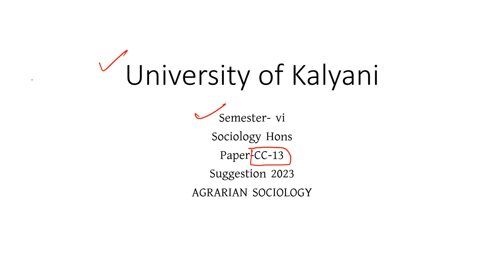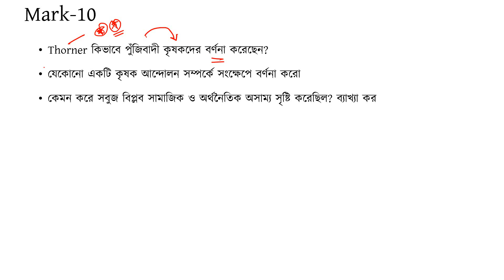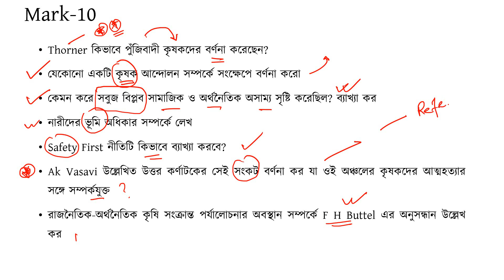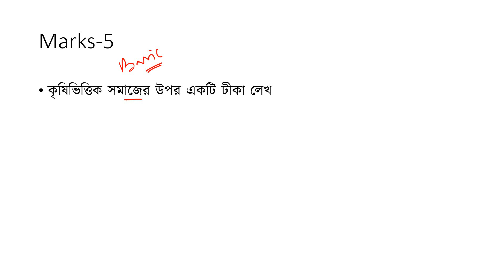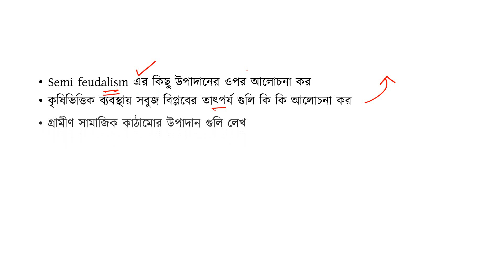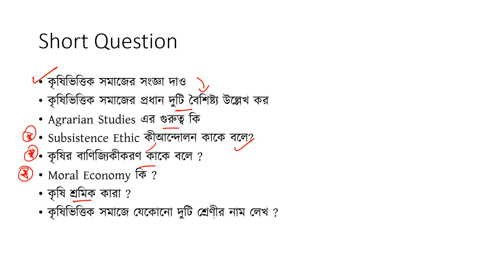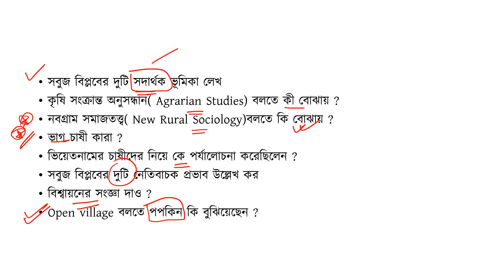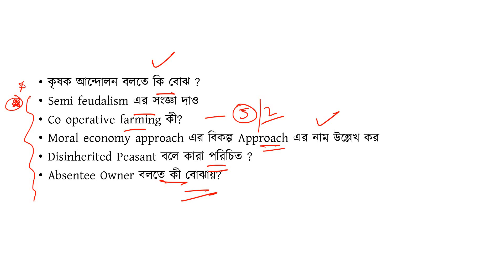Suggestion for 2023 Sociology Hons || Kalyani University || Agrarian Sociology|| CC-13 || Sem-6